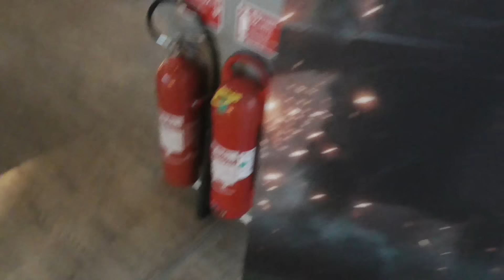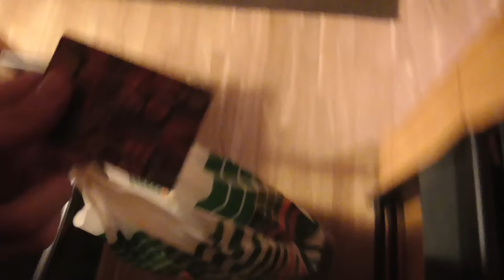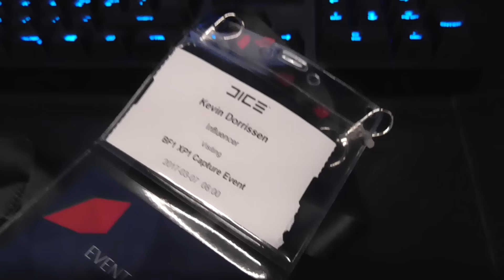GEHEIME MISSION in Stockholm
Hallöchen ihr Schnuggel und Willkommen mal wieder zu einem kleinen Mini-Vlögchen von mir. Ich war ein bisschen unterwegs, denn dieses mal fliegen wir nach Stockholm. Was wir da so gemacht haben, seht in diesem Video. Also viel Spaß und schönen Tag euch :D